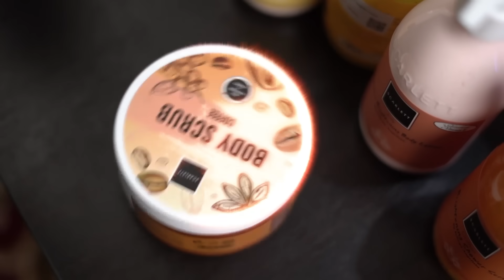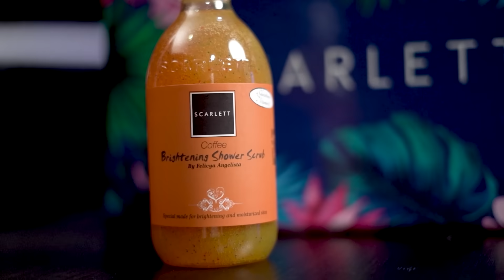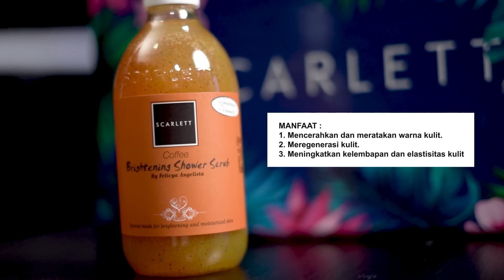PRANK TAXI ONLINE!! BAPER SAMPAI MAU DI AJAK BERUMAH TANGGA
UNTUK IFORMASI LEBIH LENGKAP
TENTANG SCARLETT KUY KEPOIN LINK INI BORR

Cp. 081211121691